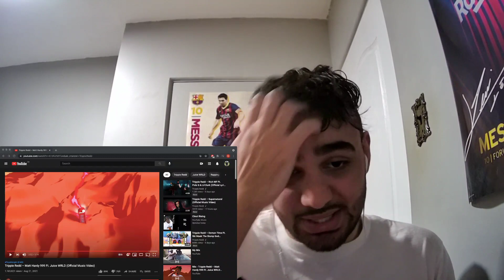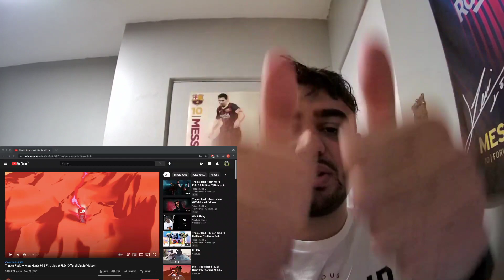Trippie Redd ft Juice WRLD "Matt Hardy 999" REACTION!!!! (THIS DUO IS UNMATCHED!!!)